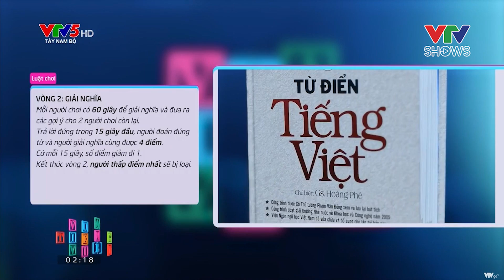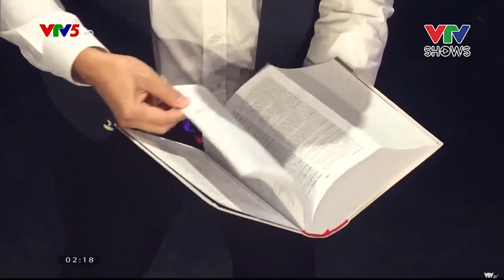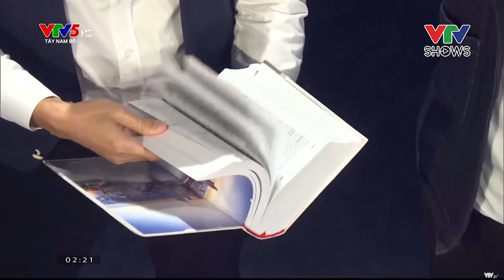Xuân Bắc: "Làm ăn thế này thì chết" | Vua tiếng Việt